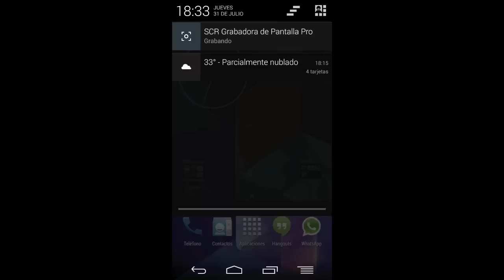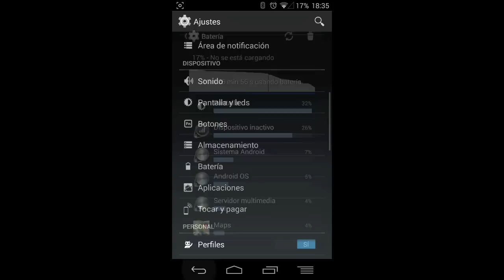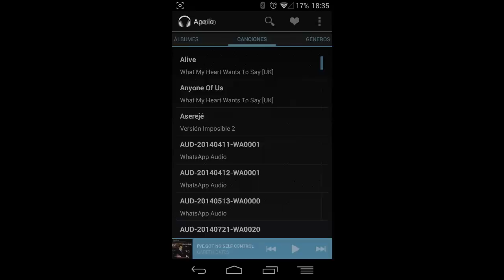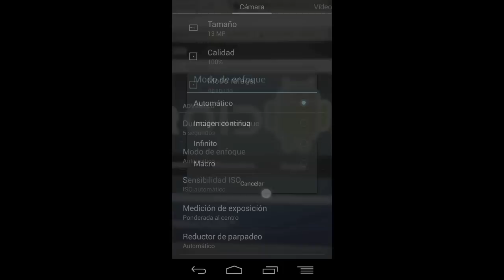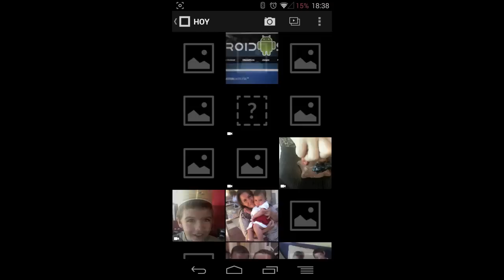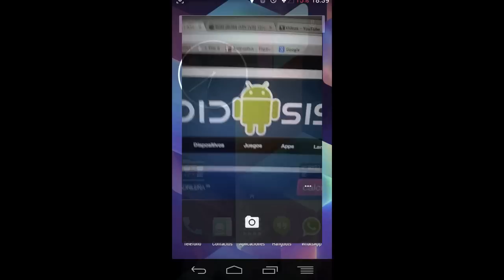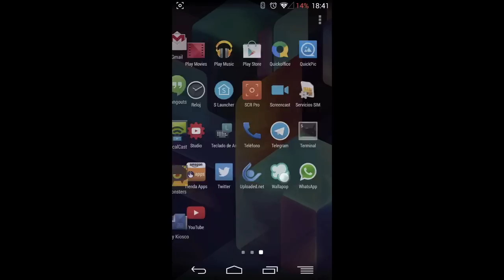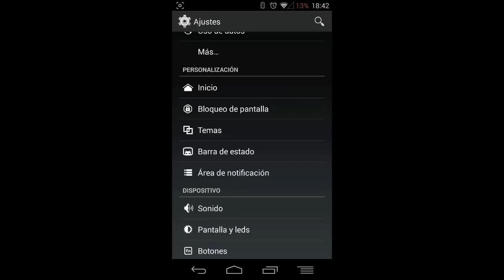Mis primeras impresiones de la Rom OnePlus One para el LG G2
Aquí os dejo un análisis a fondo del rendimiento de la Rom OnePlus One para el LG G2 tras diez horas de uso intensivo de la misma.